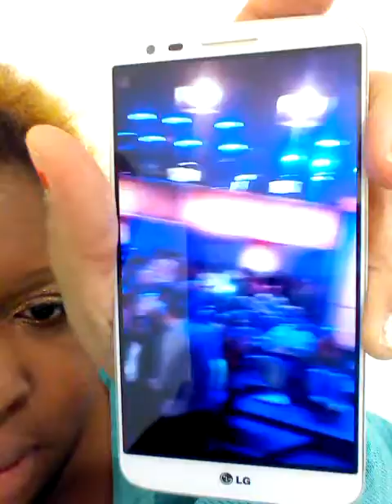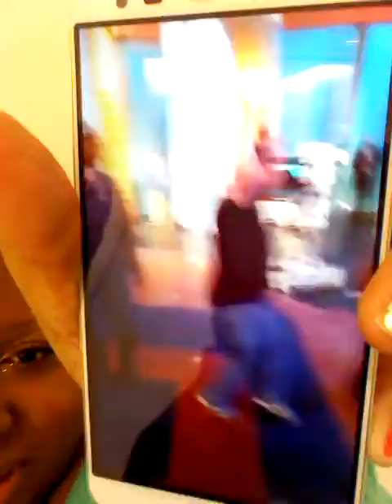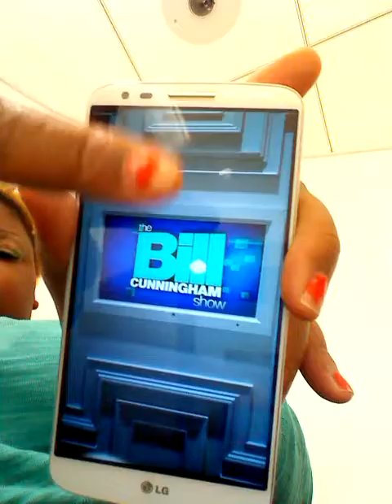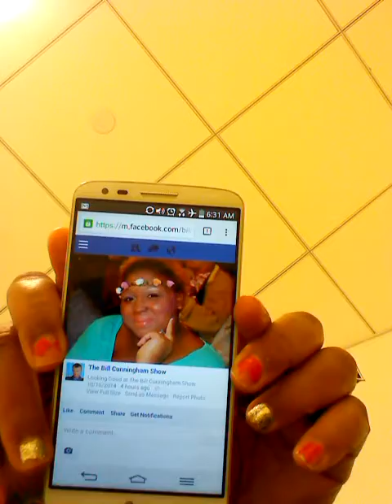TV Show & More editorial By : Brownie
The Bill Cunningham show .
Be Blessed as I will do the same!...